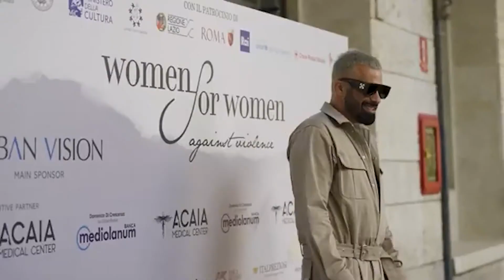Antonia Liskova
Antonia Liskova premiata con il Camomilla Award a Women for Women against Violence - sabato 4 giugno alle 17 su Rai Due